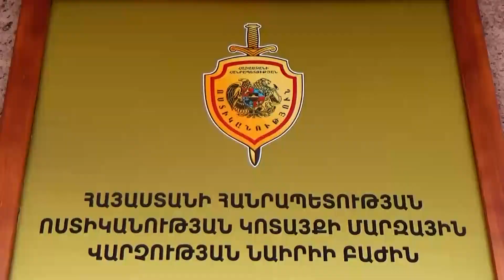Նաիրիի ոստիկանները ժամեր անց հայտնաբերեցին դանակահարողին